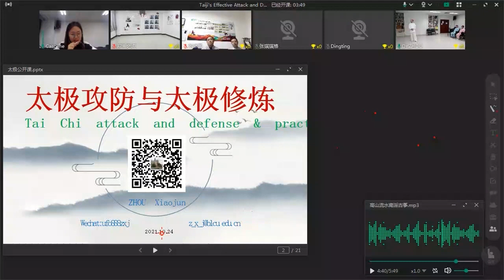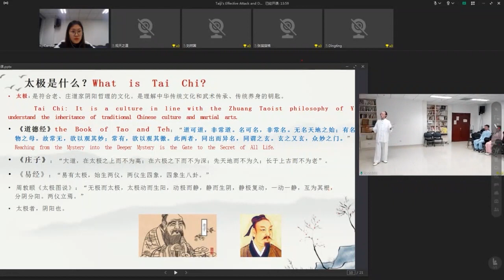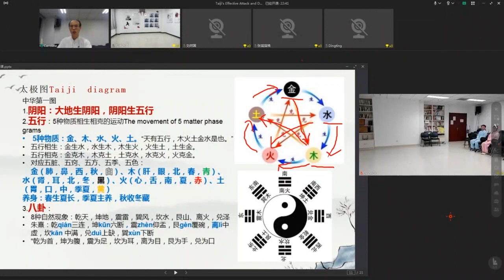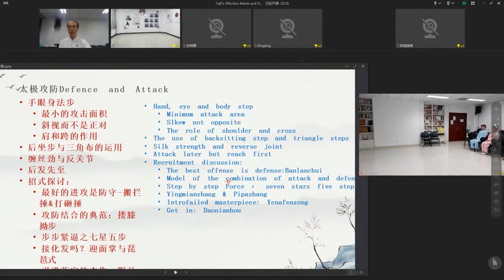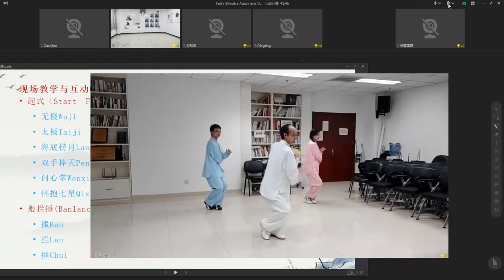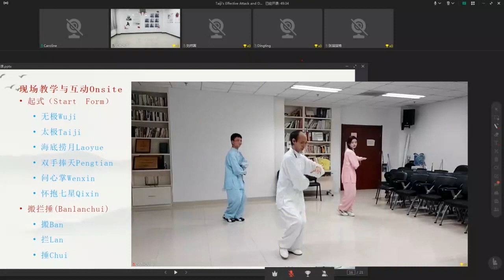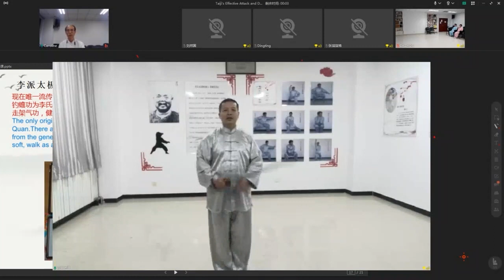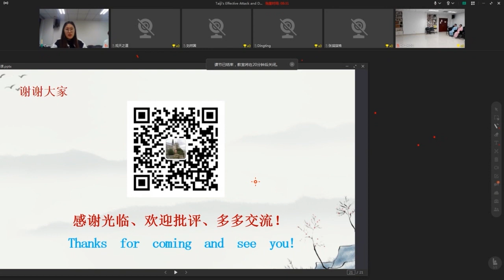Taiji‘s Effective Attack and Defense (太极) | Open Course on Taiji